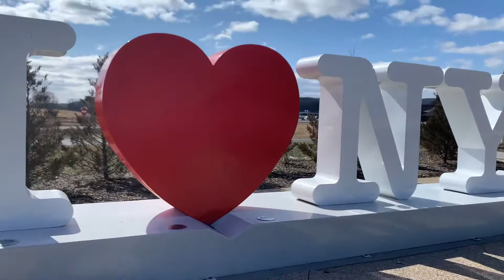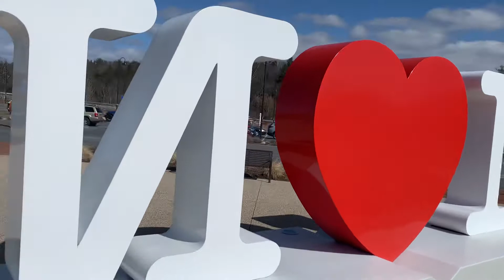I Love New York welcome center